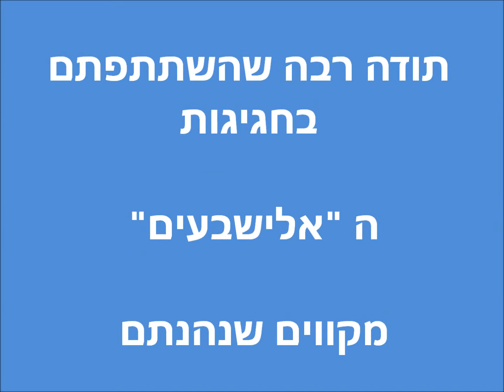בשימלה אדומה ושתי צמות גירסת גולדמן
יום הולדת 70 לאלישבע גולדמן 2013